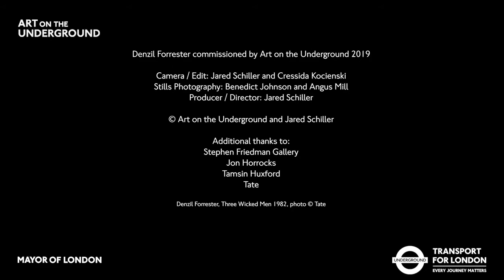Denzil Forrester at Brixton Station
Denzil Forrester
Brixton Blue
2019

Commissioned by Art on the Underground

Print/Install: Omni
Camera/Edit: Jared Schiller and Cressida Kocienski
Stills Photography: Benedict Johnson and Angus Mill
Producer/Director: Jared Schiller

©Art on the Underground and Jared Schiller